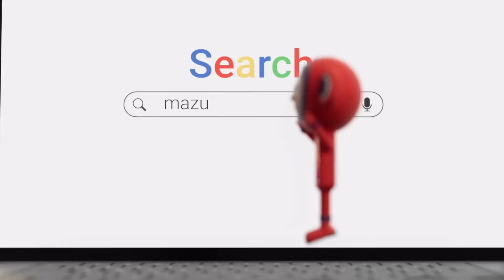Songo'o speaks after Crewe loss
Yann Songo'o gives his thoughts following the Shrimps' defeat to Crewe Alexandra.